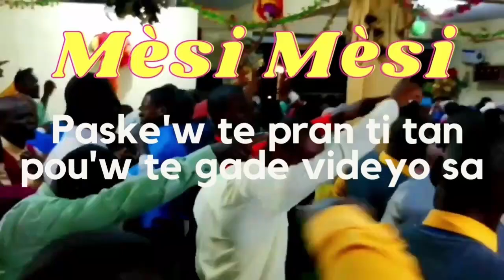Priyè entèsesyon ak kèk deklarasyon biblik pou lavi kretyen yo. sr Nadège L. Jean